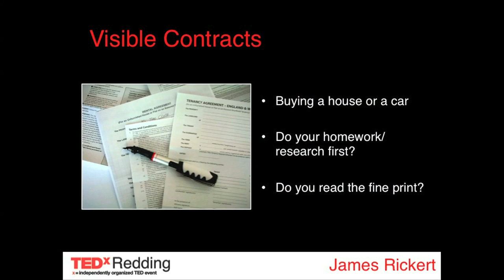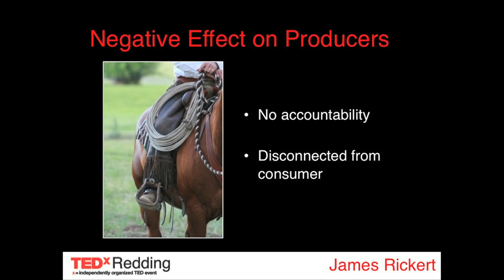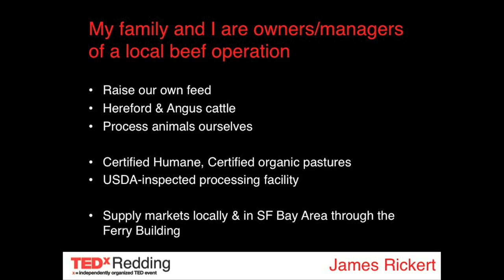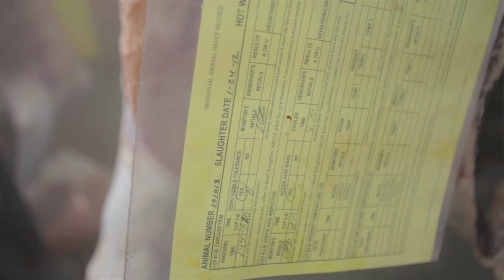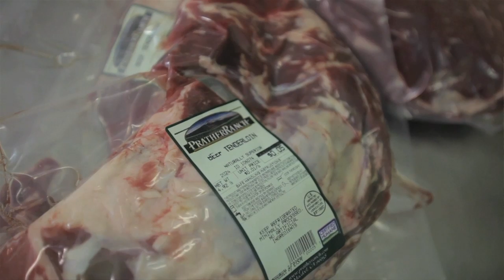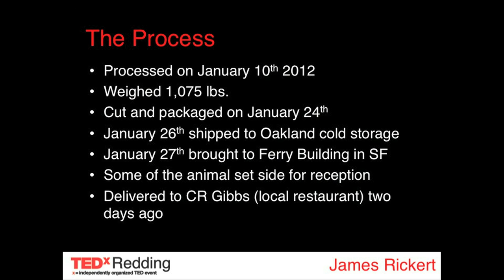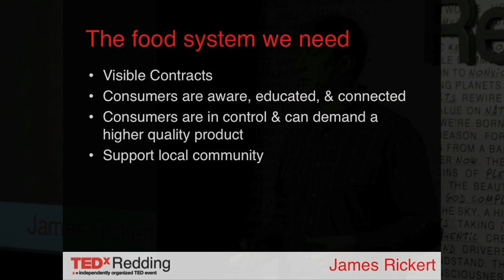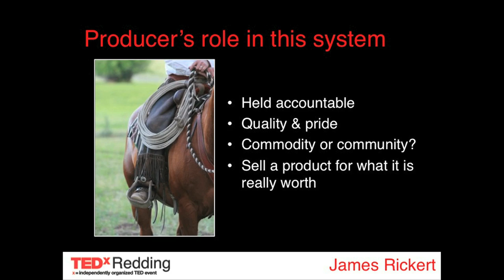TEDxRedding - James Rickert - Agriculture's Invisible Contract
James Rickert is a fifth generation Shasta County agriculturalist.  James is a partner in his family's business, Western Agricultural Services, specializing in agricultural management, consulting and appraisal.

Western Ag services operates Prather Ranch, a vertically integrated beef operation.  Prather Ranch runs its own USDA-inspected processing facility located on the ranch and also supplies bovine tissues to the medical industry. Prather Ranch Meat Company is the retail arm of Prather Ranch and markets beef primarily in the Bay Area (for example, at the SF Ferry Building).

In 2005, James developed the first commercial organic strawberry nursery plant in the United States.  In 2010, he was selected by the California Department of Pesticide Regulation with the IPM Innovator Award for his work in applying unique organic production practices to the strawberry nursery industry to eliminate the use of the fumigant methyl bromide.

James is married to Laura Redwine Rickert and they have three children, Kristian, Ashton, and Katherine.

Opening & closing music by Giants, used with permission of James Lyle
With special thanks to the TEDxRedding 2012 Sponsors, who support ideas worth spreading:

Lead: Matson & Isom

Major: Shasta Regional Medical Center | Forcella Wealth Management | The McConnell Foundation | California State University Chico

In-Kind & Other Sponsors: CR Gibbs | Minuteman Press of Redding | Viva Downtown | Shasta County Arts Council | The Anderson Family Endowed Fund (SRCF) | The Grape Escape | The Foragers | Cascade Bottom Brewing Company | Apex Technology